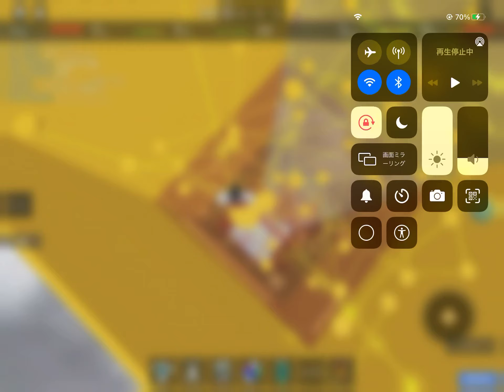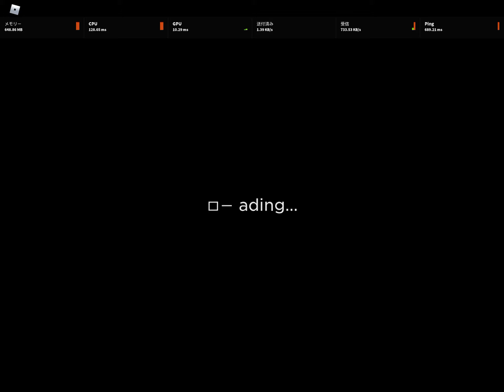OH MY GOD #6 (Ring 9 UNLOCKED)